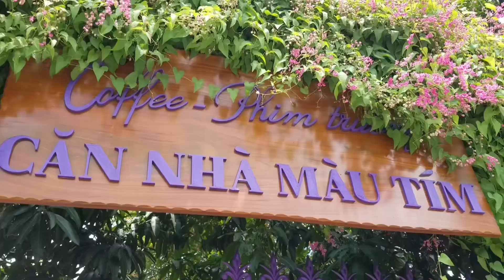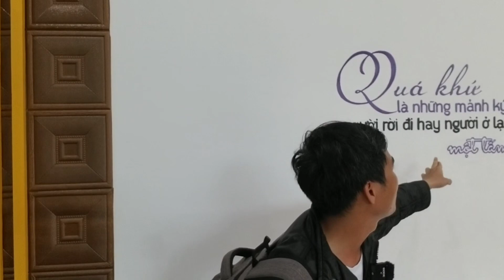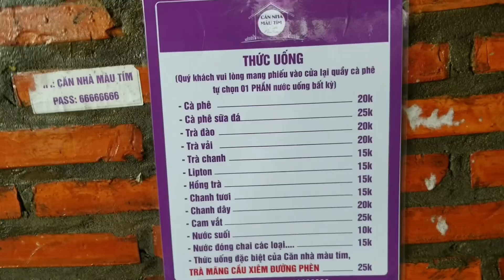Kỉ niệm tại phim trường Căn Nhà Màu Tím ở Cần Thơ lacativi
Chuyện đã cũ với một quán đầy mộng mơ mang tên Căn Nhà Màu Tím ở Cần Thơ.